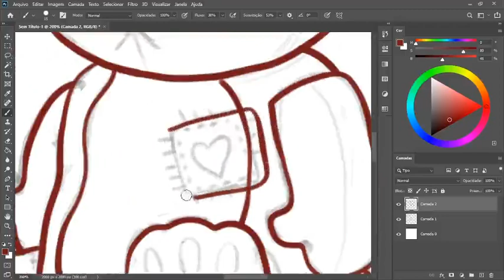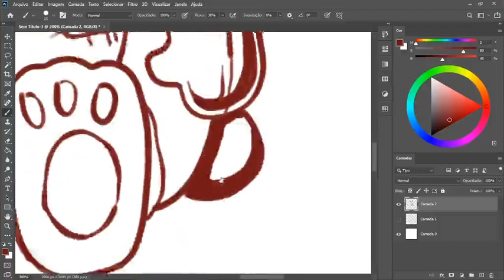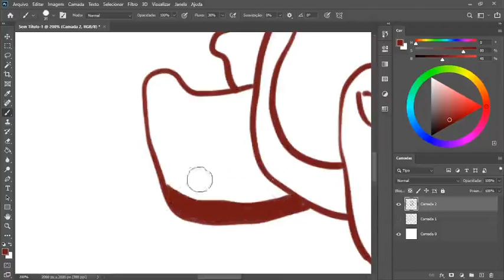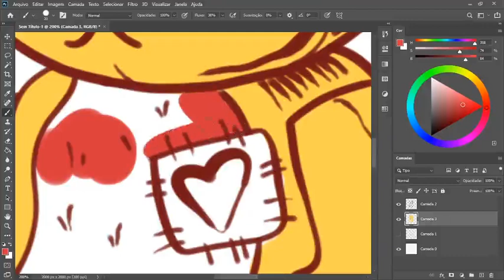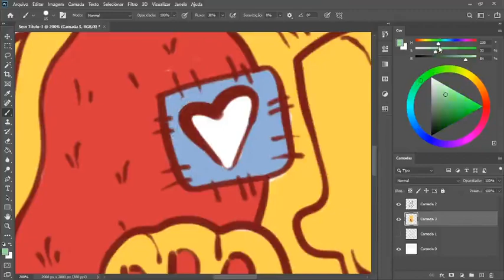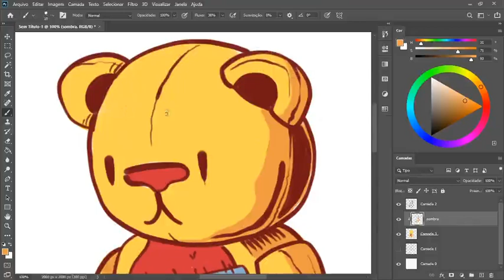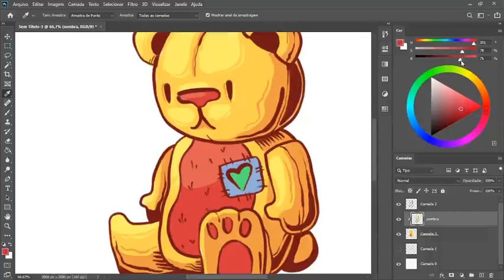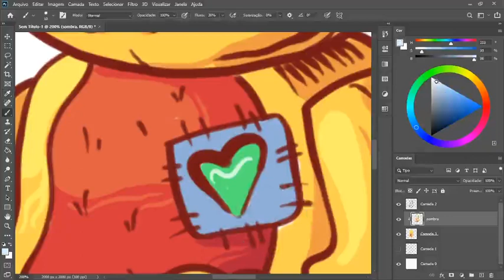Digital drawing SpeedArt | yellow bear